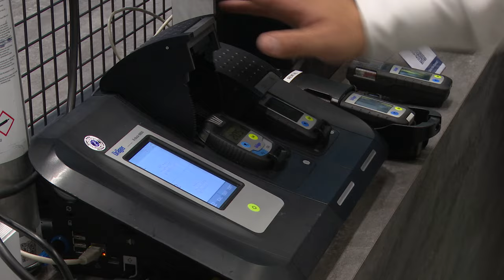Co dalej z transformacją regionu? 05.09.2024